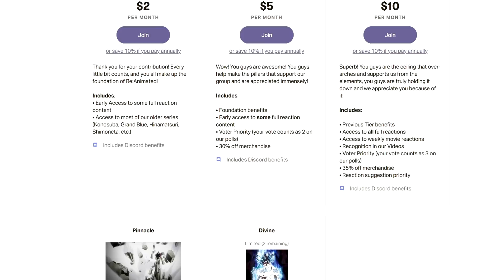50K WAVE REVEAL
YES THIS IS LATE BUT BETTER LATE THAN NEVER!